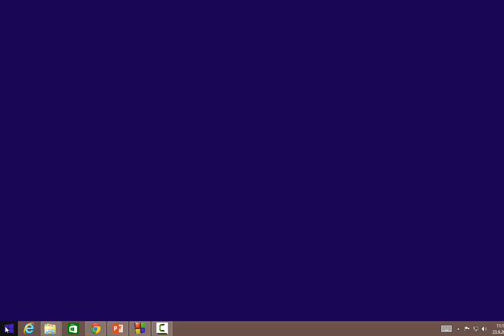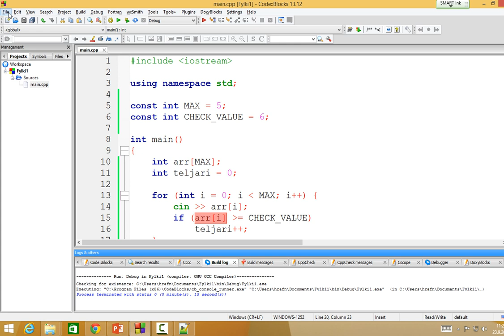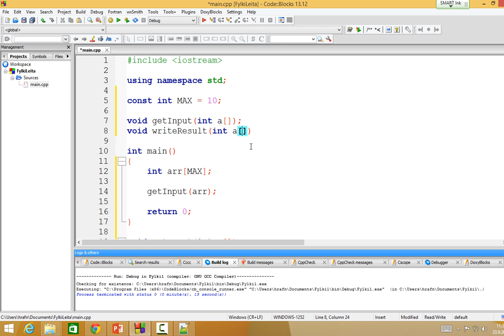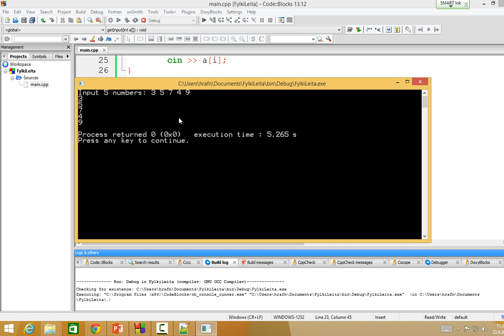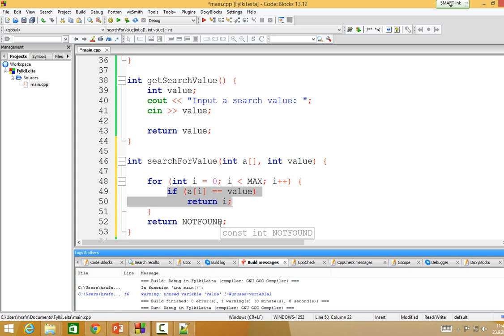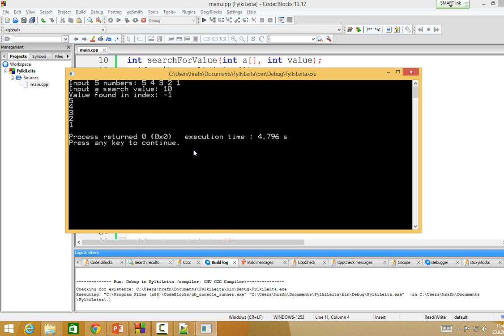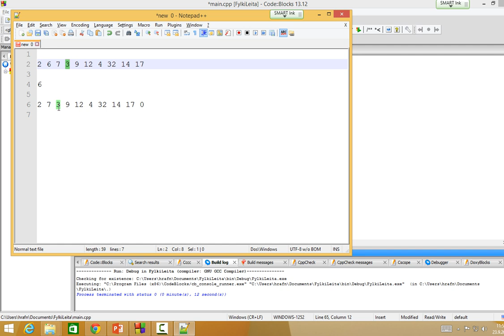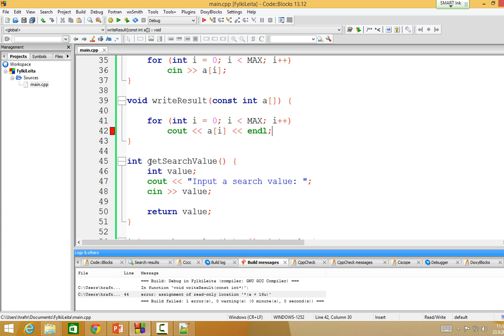Forritun 2014: Fylki, leit (salur)